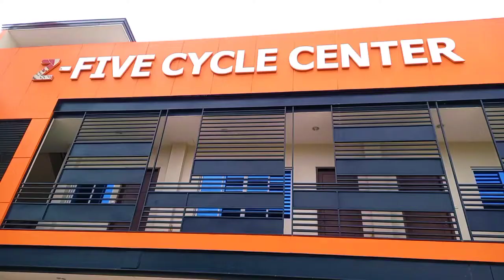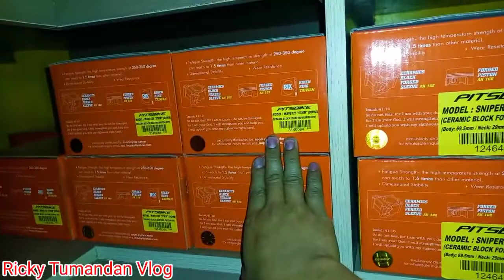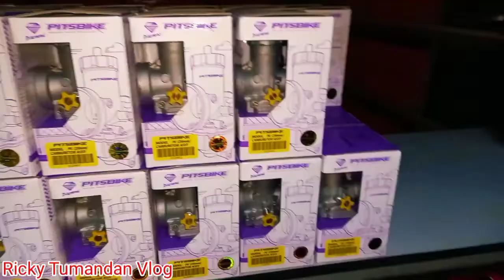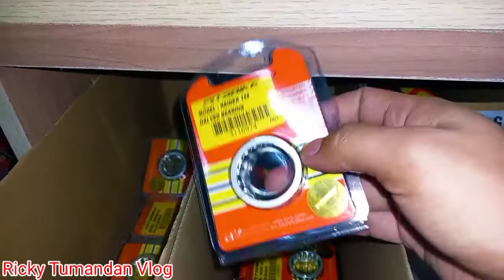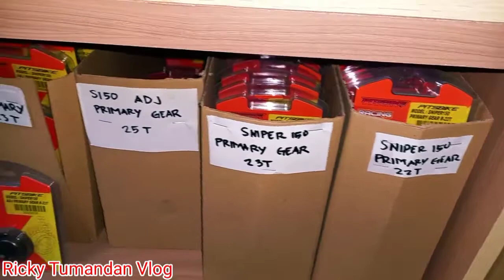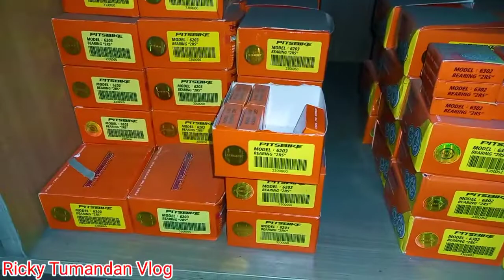Pitsbike Philippines (Davao City Branch)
Z Five Cycle Center
Address: R Castillo Street Agdao Davao City